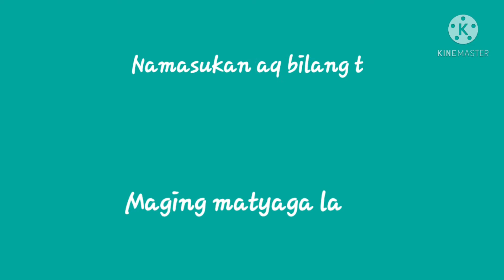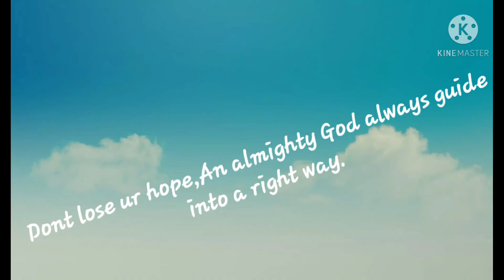LIFE IN PHILIPPINES DURING PANDEMIC | TRABAHO SA PINAS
My temporary job in the Philippines during pandemic due CORONA..karamihan sting mga kababsyan,stress,depress dahil sa kasaukuyang nangyayari sa buong mundo ..Hirap makakilos dahil sa maraming dapat sundin..Gayunpaman pagiging madiskarte at kailangan lalo na sa oras ng kawalan.. Ito ay aking karanasan nong NASA pilipinas pa lamang..Tyaga at lakas ng loob ay ating kailangan..